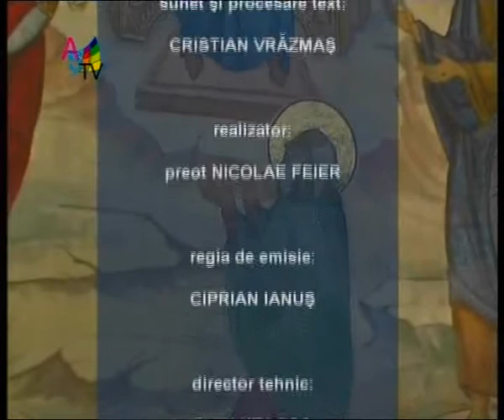Lumina lina 25 04_clip5.wmv